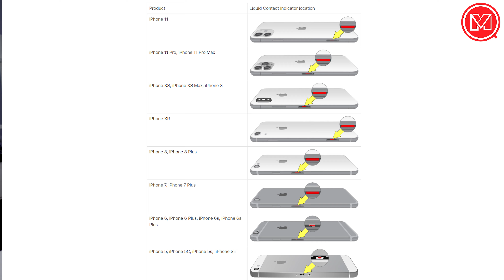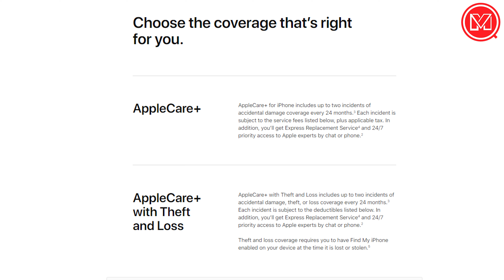iPhone Water Damage - Antara Fantasi Apple dan Realiti kita | moqMOQ Tube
iPhone Water Damage - Antara Fantasi Apple dan Realiti kita